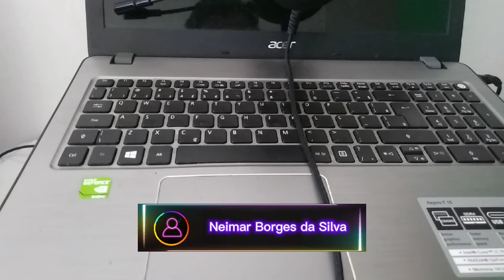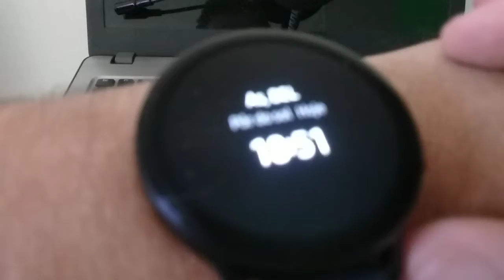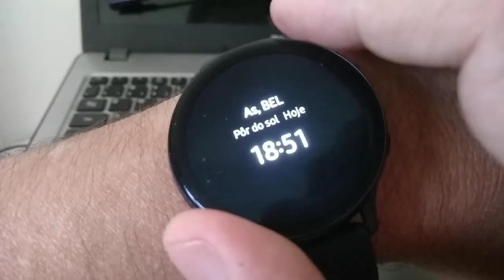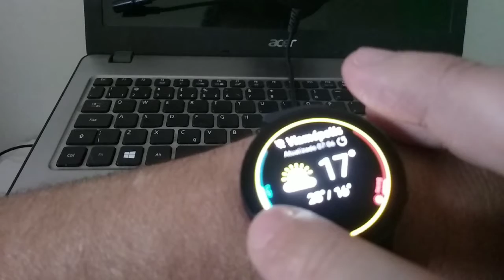A acessibilidade do Samsung Galaxy Active 2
comprei recentemente este smartwatch da Samsung e agora deixo com vocês as primeiras impressões relacionadas a acessibilidade dele.
Neste primeiro video segue uma demonstração acompanhada de alguns comentários, nas próximas oportunidades vou dividir com vocês outras experiências relacionadas ao software e sua comunicação com o Smartphone e afins.
suas dúvidas, criticas e sugestões são bem-vindas, portanto, fique à vontade para deixá-las na seção de comentários aqui do canal.

Segue o link do  video antigo que mencionei da primeira demonstração de smartwatch com leitor de telas em português.

O TTS Supremo agora também tem um pix, caso você queira e possa me pagar um cafezinho, fique a vontade, isto certamente vai qualificar ainda mais o trabalho que é feito com tanto carinho por aqui.
☕O e-mail é o Pix☕
Nos siga por aí:
🎮 Pagina do TTS games no Facebook: